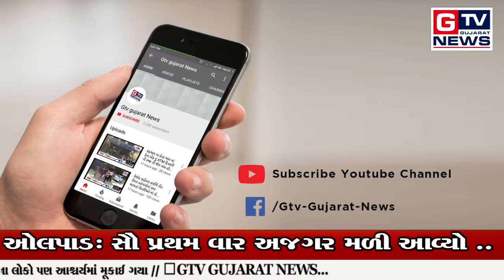ઓલપાડ: સૌ પ્રથમ વાર અજગર મળી આવ્યો ..|| GTV_GUJARAT_NEWS